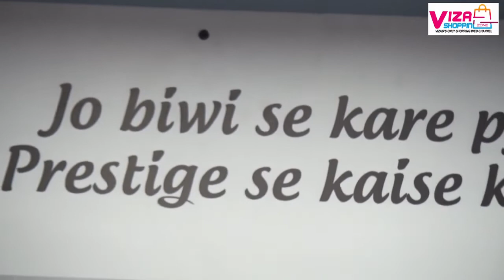Prestige Xclusive Freedom Offers at Seethammadhara.